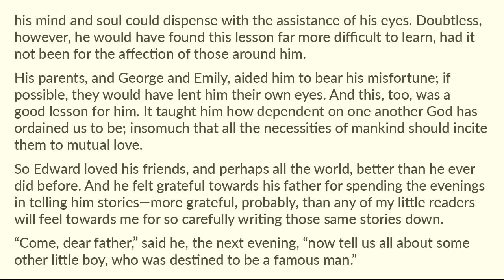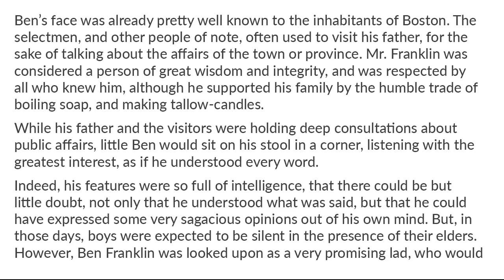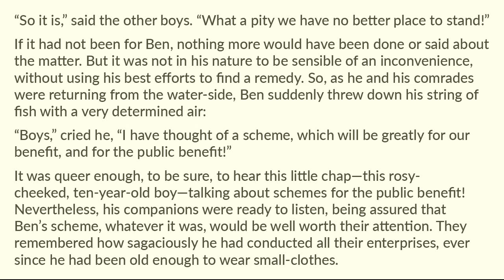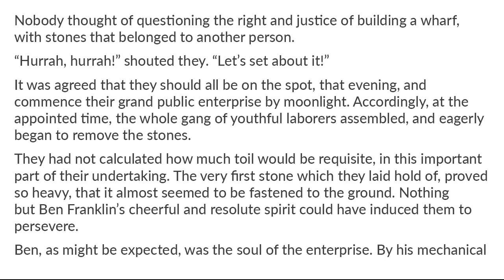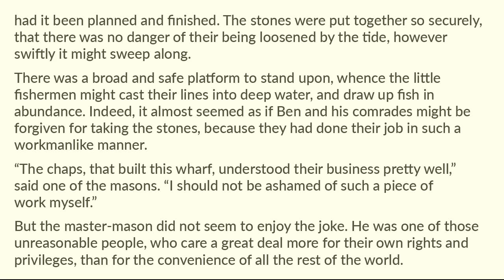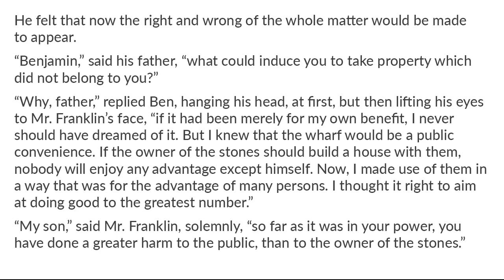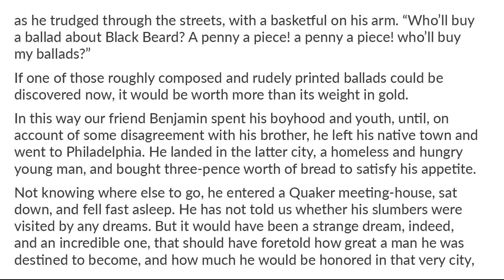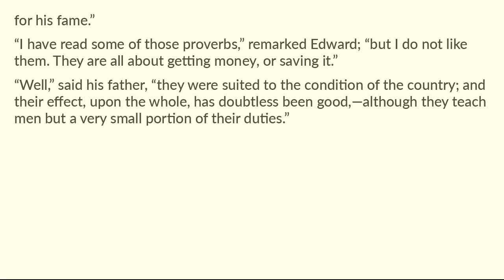True Stories from History and Biography Part 4 Section 6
4tale readaloud biography Section 4 of 7. True Stories from History and Biography by Nathaniel Hawthorne. (Biographical Stories) Enjoy Part 4 Section 6!
Short story in the public domain for all to enjoy.  Learn the writing style of Nathaniel Hawthorne.